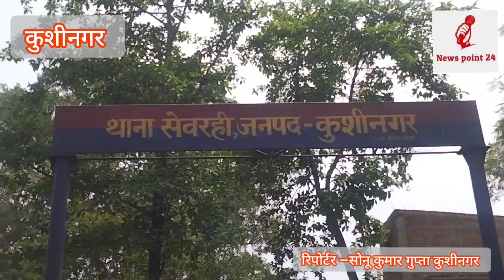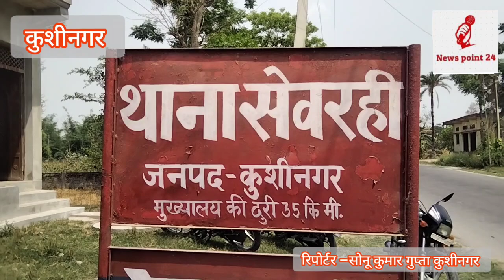कुशीनगर:योगी की रक्षक पुलिस बनी भक्षक! वर्दी का धौंस दिखाकर निर्दोष को बेरहमी से पीटा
योगी की रक्षक पुलिस बनी भक्षक! वर्दी का धौंस दिखाकर निर्दोष को बेरहमी से पीटा